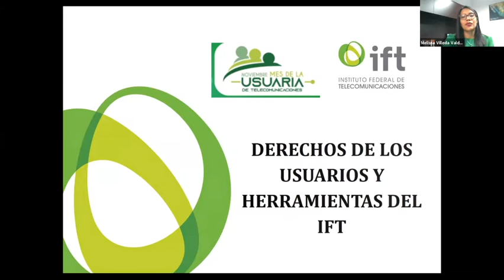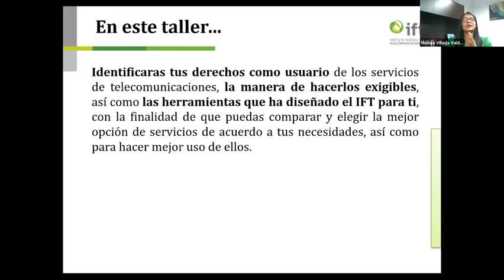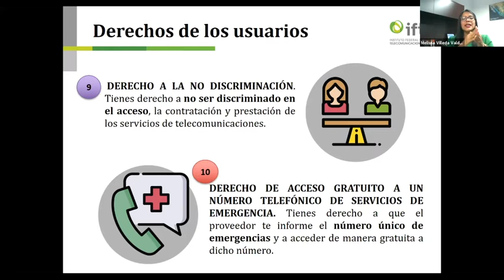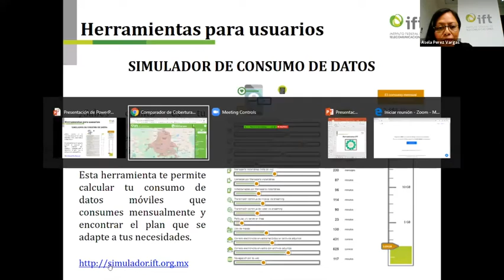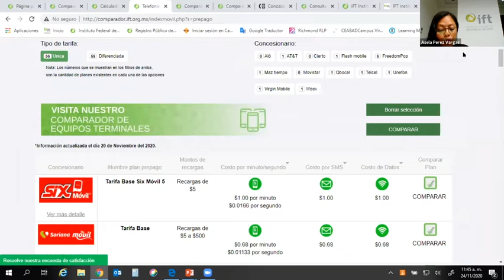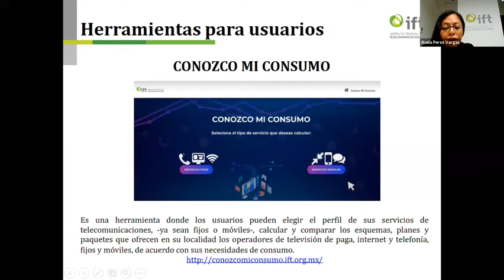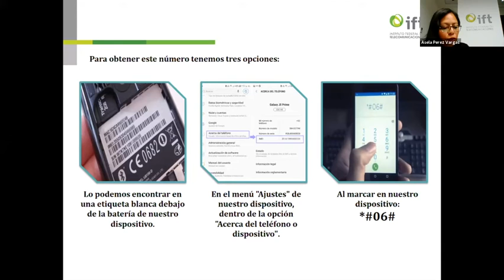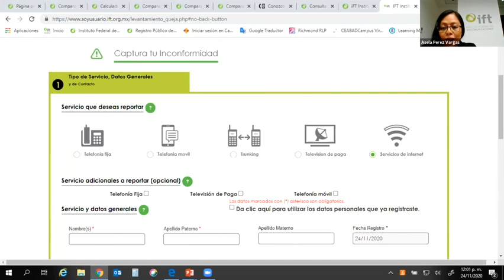Curso de Derechos de Usuarios y Herramientas del IFT en Teseltal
Te invitamos a que veas el Curso de Derechos de Usuarios y Herramientas del IFT en lengua indígena Teseltal